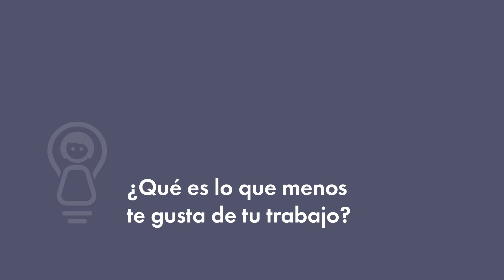Elaine Armelin: Associate Professor